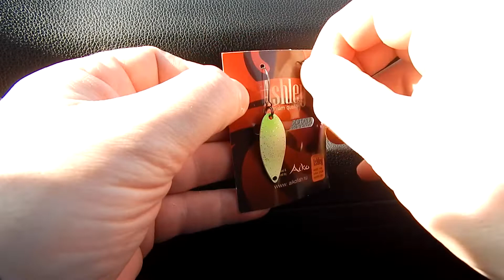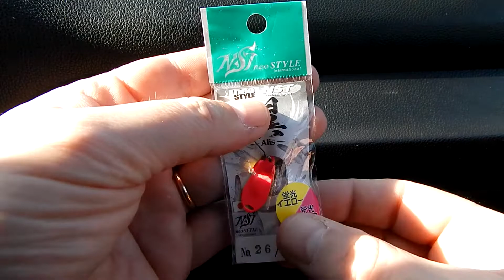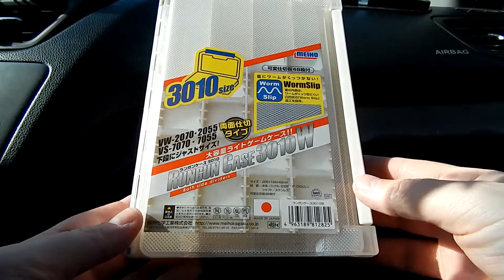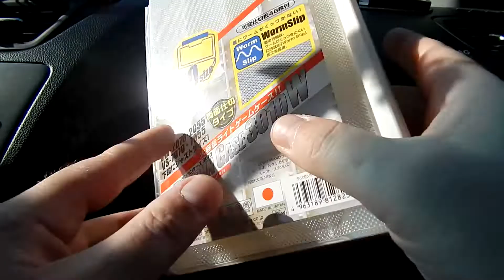Анбоксинг заказа из Spinningline.ru - снова арийная тема (обзор с колес #50)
- блесна Aiko Ashley 3,6гр 23+24
- блесна Neo Style Alis 1,5гр 26
- воблер ValkeIN Kuga FMR 30 M028
- воблер Pontoon21 CrackJack 48F-DR R44
- коробка Meiho Rungun Case 3010W